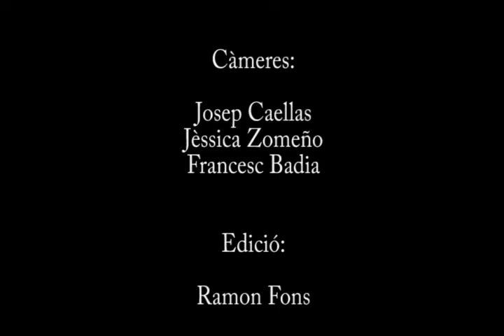Concert de Nadal de l'Escola Municipal de Música de Callús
Peça de música unitària de tots els músics i cantaires del concert